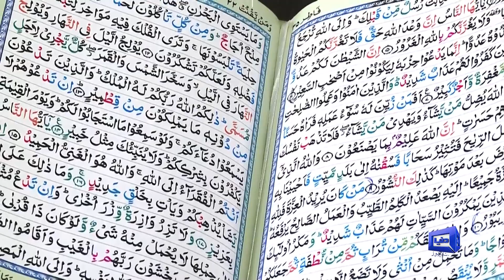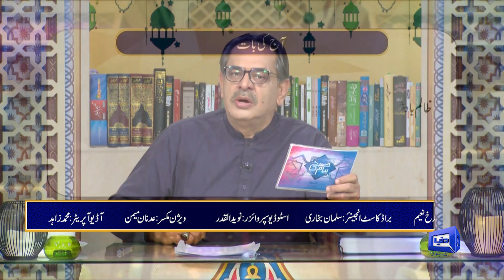Peyam e Subh With Aneeq Ahmed | 03 December 2022 | Dunya News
Topic: Sawal-o-Jawab | Guest: Mufti Irshad Ahmad Ejaz | Peyam e Subh With Aneeq Ahmed | 03 December 2022 | Dunya News